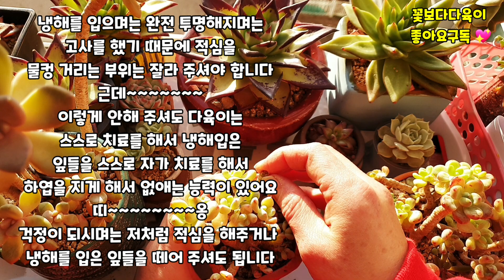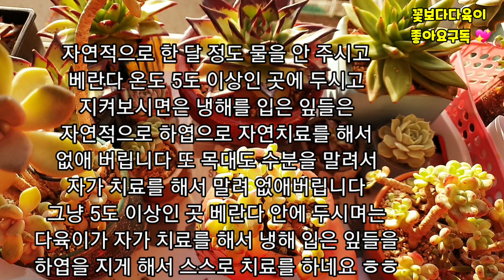♦️다육이 냉해치료♦️잎꽂이1년 성장기 {냉해입고 20일이 지나고 어떻게 됐을까요!} 냉해에 강한 다육 약한다육 Succulent plant Succulent 多肉植物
안녕하세요 💖
냉해입은 다육이 치료
자연적으로 한 달 정도 물을 안 주시고
베란다 온도 5도 이상인 곳에 두시고
지켜보시면은 냉해를 입은 잎들은
자연적으로 하엽으로 자연치료를 해서
없애 버립니다 또 목대도 수분을 말려서
자가 치료를 해서 말려 없애버립니다
그냥 5도 이상인 곳 베란다 안에 두시며는
다육이가 자가 치료를 해서 냉해 입은 잎들을
하엽을 지게 해서 스스로 치료를 하네요 ㅎㅎ

꿀팁 냉해 입은 다육이는 한달동안 물주지 마세요🍀

심하게 물렁 거리는 잎들과 목대가 심하게 물컹 거리며는 괜찮은 부위까지 적심을 해주시고
한달동안 5도이상 베란다 안에서 물주시지
마시고 상태를 살펴 보세요 스스로 하엽을 지거나
냉해 입은 목대도 말려서 없애서 생존을 합니다
지게 해서 스스로 치료를 해서 살아가네요 🤗💖

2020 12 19일 토요일 오후 7시 업로드
날씨 맑음 영하 3도 미세먼지 좋음 초미세먼지 좋음